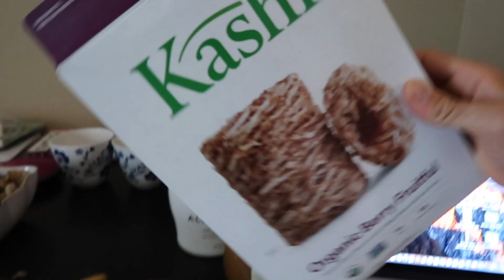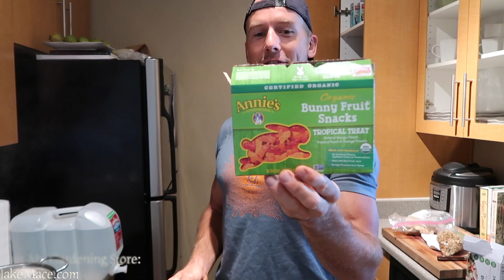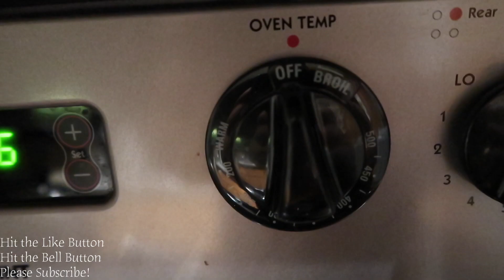WHAT I EAT IN A DAY | VEGAN, ATHLETIC, HEALTHY!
I've now entered into my 17th year being a Vegan Vegetarian.  Here is my vegan diet for today from dawn till dark!  Enjoy and GO VEGAN!

(Scroll to the Bottom)

Let's Garden Together Online.  My New Gardening Online School is $5 a month or $50 a year

Music is:
1.  Sunday Drive by Silent YouTube Partner
2.  Early Flight by Silent YouTube Partner
3.  Lone Trail by Silent YouTube Partner
4.  Heart Break by Vibe Tracks